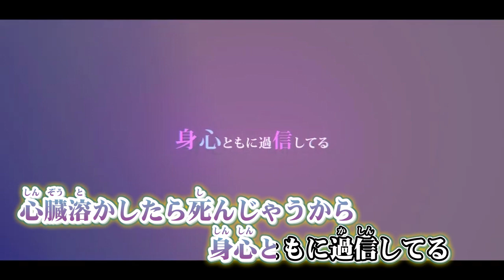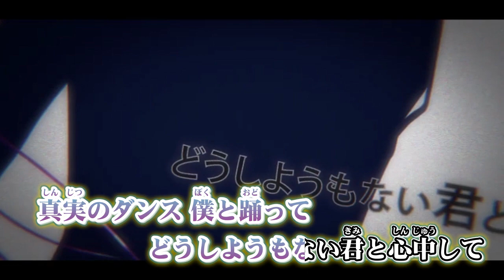ニコカラ 神教⇒Exclamation! on vocal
本家様

神教⇒Exclamation! 様 やいり の ニコカラ です